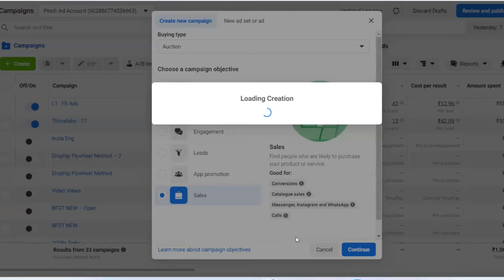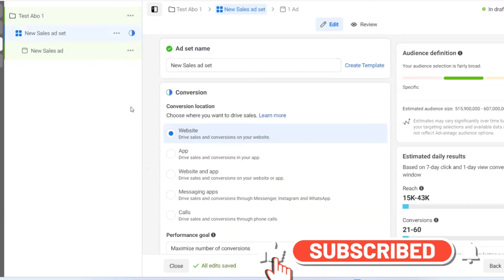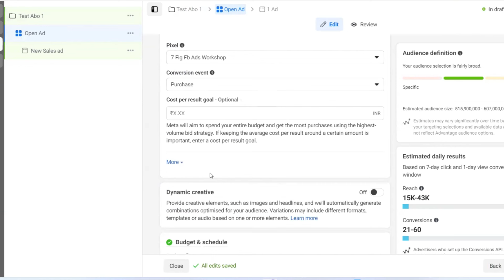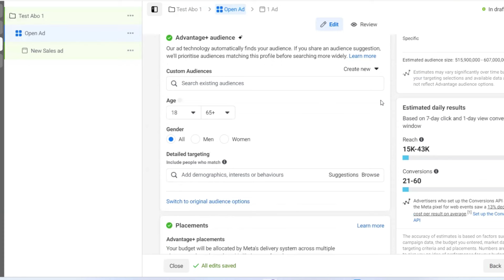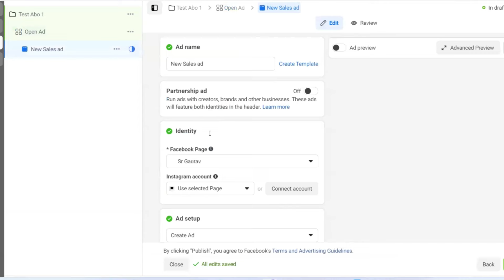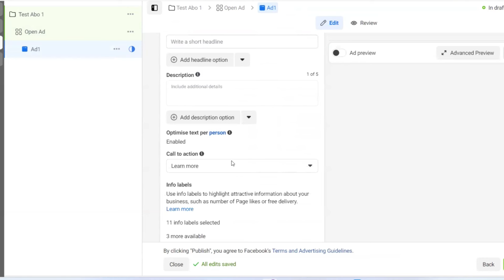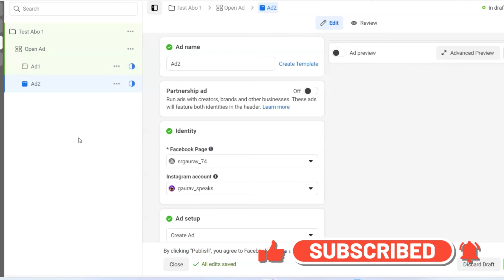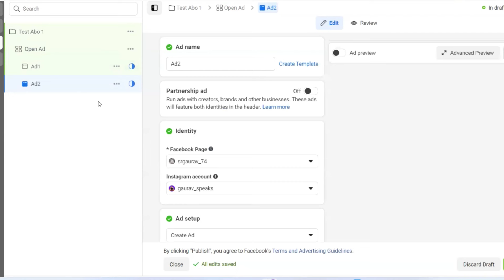Facebook Ads Testing Strategy 2024 | How To Do Testing In Facebook Ads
In this video, I have shared how you can test facebook ads, what is better cbo or abo campaign, how to run facebook ads for shopify or how to run facebook ads for online business. This testing strategy works if you are able to read the data properly.

Thrivelabs is a marketing agency that focuses on increasing your revenue using social media marketing. We work with e-commerce businesses and coaches and help them scale their businesses.

Related Searches-
facebook ads testing strategy
facebook ads course
how to run facebook ads for shopify